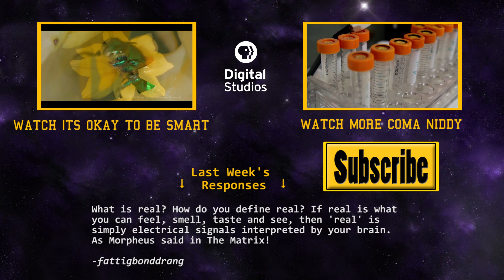The Perspective Rap 🎵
If a tree falls in the forest, will Coma Niddy Rap about it? Things get topsy turvy as I question reality and perception.

Lyrics
If a Tree Falls (Reality Perception Hypothesis Thingy Song)
by Mike Wilson aka Coma Niddy

Sometimes I sit back
And think about reality
Is everything what it is
Or what it seems to be
If a tree falls
And there's no one near it
Does that tree make a sound
If no one hears it?
Is sound sound?
Or is it what I hear
Vibrations in the air
That enter in my ear
And hit my ear drums
And then they reach my brain
And then I hear what I hear
Is it all the same?
Perception
Separate from vibration?
I don't know
But its awesome conversation
Think about the bumblebees
They see UV
So in their eyes
All these flowers look differently
Dunno about you
But when I found out
Info like this
I feel left out
Because there is so much more
That we can't feel
So does it mean
That all of those things aren't real?
Evolution
Perceive what we need
Maybe human beings
Don't need to see in UV
Is color vision overrated
Doggies ain't complaining
But all I'm really saying
Is I think it'd be really cool
If you open up your mind
Then you'll realize
Life is like transformers
More than meets the eyes
So if a tree falls